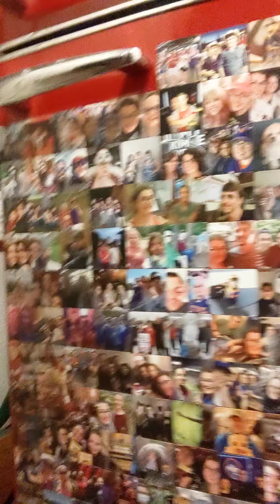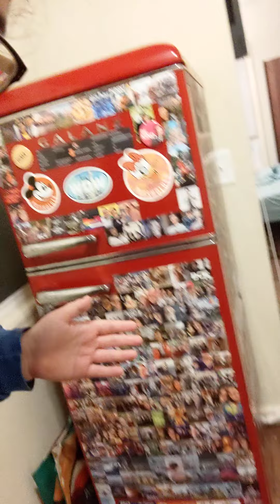better news, and a manic purchase arrived in the mail...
sorry it's so shakey. still photos are on my ig/fb!